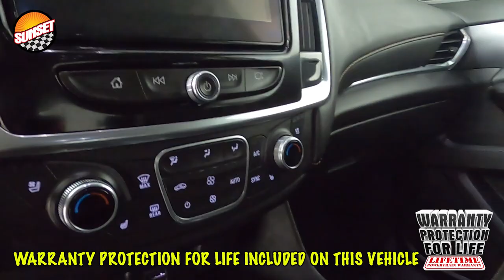2021 Chevrolet Traverse Premier SUV 1GNEVKKW3MJ252093